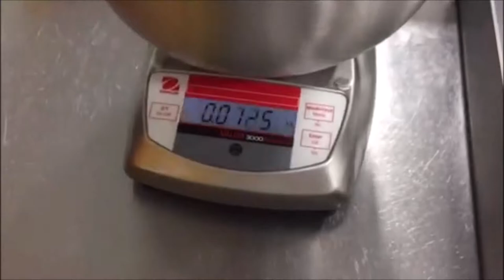Multihead Weigher | combination scale | Weighing and Filling Jerky Strips into a pouch machine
Actionpac designs and manufactures all types of weighing, filling and packaging machines. our high speed combination scales can be integrated just like in this video with a linear poucher and check weigher. this type of equipment is great for retail snacks and dry food.

Actionpac leads, innovates & impacts many industries. Since 1977  we’ve pushed our limits to provide our customers with the latest technologies and Customized them for their exact products. We are not planning on stopping now. We have the best Automated Weigh Fill and Packaging Machines , and we manufacture Complete Systems for maximum efficiency, accuracy & production. There’s not an  “it” to solve your needs and that’s why we customize everything for you. We will walk with you through every step of the process.
We have a skilled team of Senior Engineers that will draft your ideas and modify them as needed. We also have a full team of professionals and service technicians working to make sure everything gets done on time.  We believe deeply in the value of a job done exceptionally well, plus our tech support and trainers will be there for you until your equipment is fully installed and your employees trained.As you see,everything that we do sets us apart. The quality and service you get with us is unmatched.
Using 3D computer modeling and simulation we can design a simple or highly customized system for all your linear scales,gravity rollers,net Weigh Filling, Sealing, Bulk Filling ,high speed weighing systems, Blending, Conveyance, Piece Counting, map packaging and Packaging Equipment needs, as well as using only high quality stainless steel for a lasting investment.